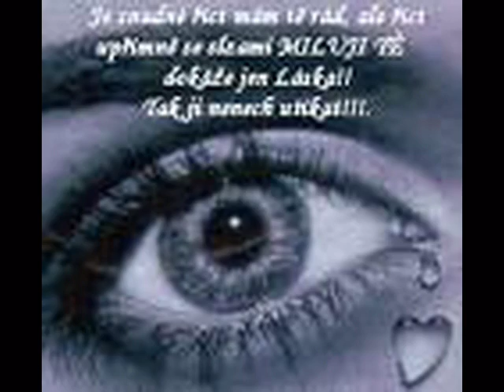Omluva Andy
Omluva